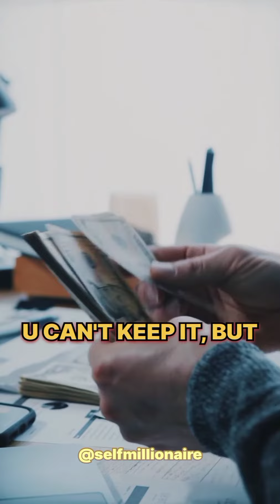sigma compilation motivation || motivation video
inspirational quotes
motivation compilation video
sigma compilation video
motivational sigma rule video
sigma video
sigma male video